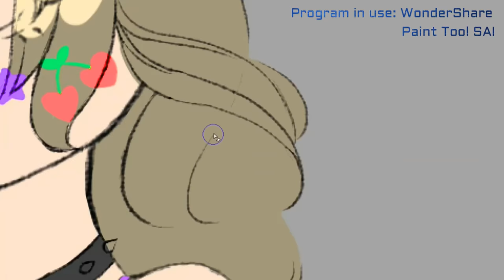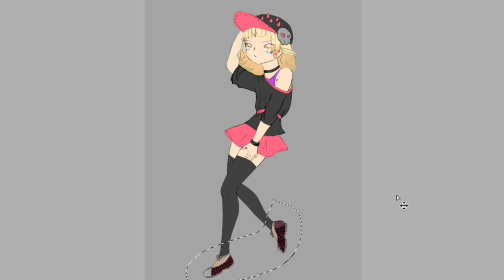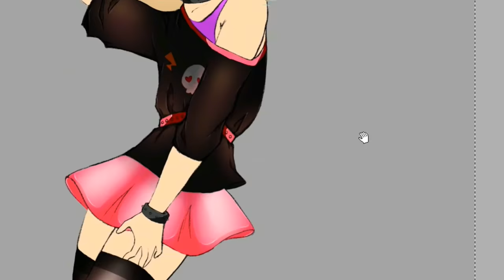LINE PLAY Character speed painting part 2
Line Play fanart for my friend - CyD

Programs:
Paint Tool SAI
WonderShare